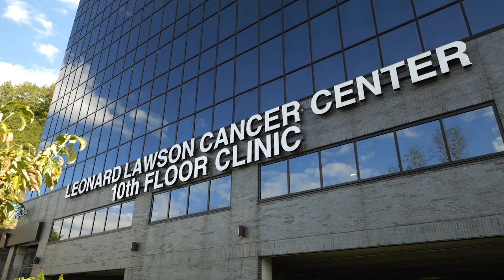Staying Safe while Driving in Hazardous Winter Conditions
It is important to use precaution while operating a vehicle in winter conditions.